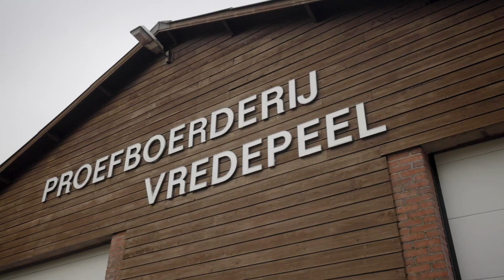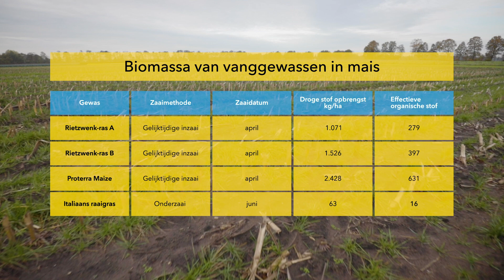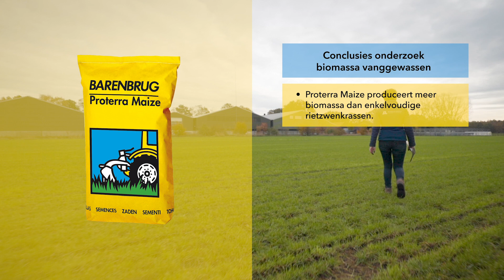Proterra Maize. Onderzoek biomassa bepaling vanggewassen in mais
Universiteit Wageningen en Barenbrug onderzochten de verschillen in organische stof productie tussen de verschillende vanggewassen en teeltmethodes. Uit dit onderzoek bleek dat het vanggewas Proterra Maize gelijktijdig mais de meeste effectieve organische stof oplevert.